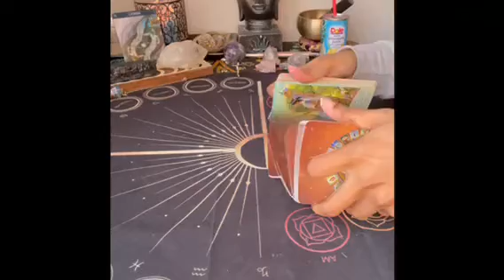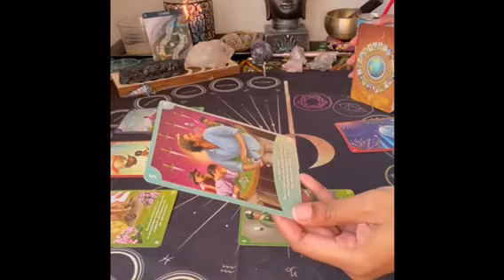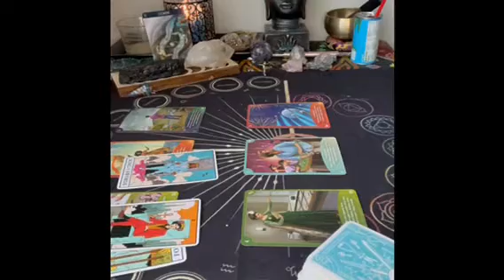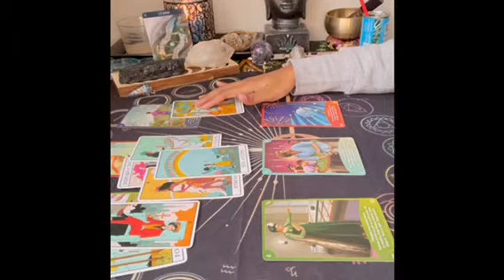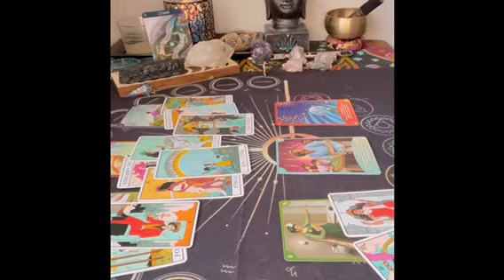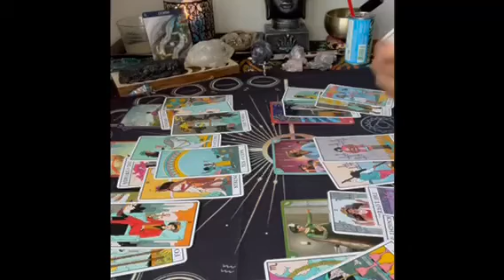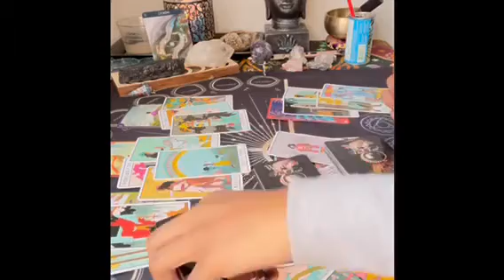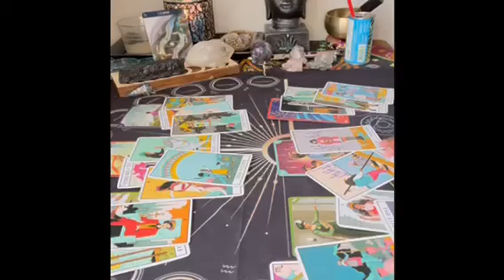Gemini ♊️ Taking your cup of love elsewhere. Emotional availability 🥰